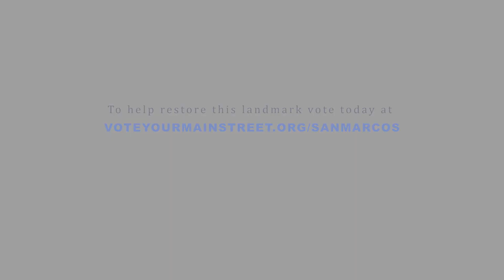The Story Behind our Historic First Baptist Church - San Marcos, TX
Landmark of Hope:

In 1873, the First Baptist Church of San Marcos, TX, a fixture of the African-American community, was burned to the ground by the KKK. Years later in 1908, the church was rebuilt from the painful ashes by its loyal parishioners. This once grand place of worship has been vacant since 1986, and now San Marcos has an opportunity to preserve this culturally significant landmark. We successfully won a $150k grant in 2018 from the National Trust for Historic Preservation, American Express and National Geographic, to kick start preservation of this significant place. This grant was awarded entirely by public vote, and the San Marcos Main Street Program thanks its community and partners for their support of this project. The funding has not yet been spent, as we are currently working with a local restoration specialist to ensure the success of this beloved building.

Video Credits:
Production: FilmLab.com
Director / DP: Joey Mathews
Assistant Camera: Christopher York
Location Audio / PA: Oliver Ortiz
Script and Poetry: Lo Alaman
Auto mixing / Soundtrack: Adam Davis
Vocals: Saint James Missionary Baptist Choir
Vocal Solo: Lee Armstrong
Historic Photo: Courtesy of San Marcos Public Library